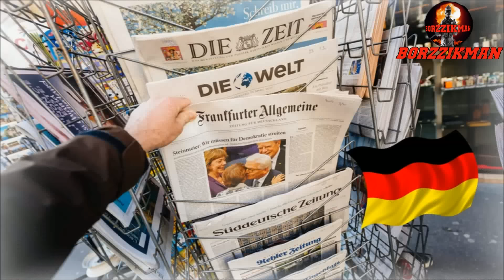Russian Ballistic Missile Wiped Out US Army Officers Along With Two PATRIOT Systems near POKROVSK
Yesterday, many German journalists strongly criticized the Ukrainian High Military Command for the loss of expensive and valuable Patriot air defense systems. According to German journalists, it is the Ukrainian command that is to blame for the fact that Russia managed to destroy two Patriot air defense systems at once. Let me remind you that yesterday Russian military sources began distributing a video showing the destruction of air defense systems of the Ukrainian army near the city of Pokrovsk in the Donetsk region.

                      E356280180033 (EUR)